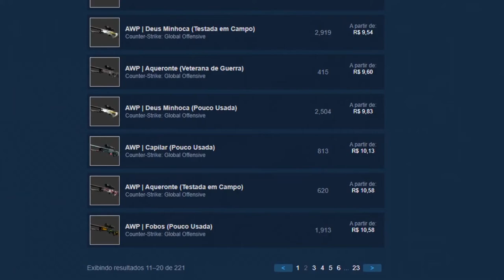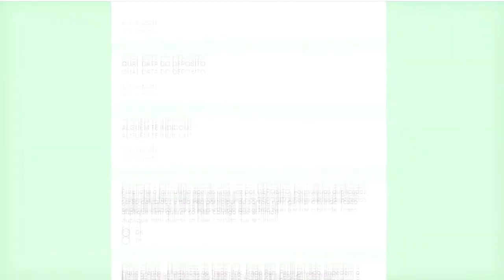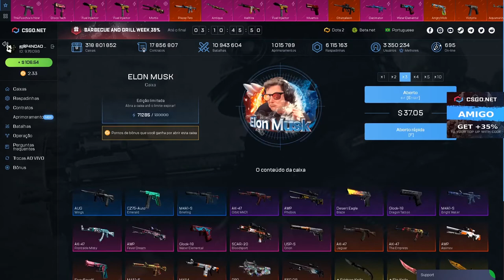essa CAIXA É TOP DE MAIS! ! 3$ CÓDIGO ESCONDIDO